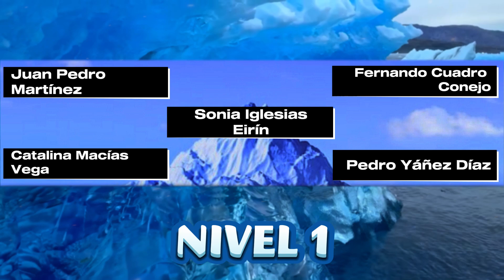CASOS de DESAPARICIONES ocurridas EN ESPAÑA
🔴 Si tienes historias, vivencias o anécdotas paranormales vividas por ti, puedes enviarlas a este correo:
0:00 INTRO
0:38 NIVEL 1
5:59 NIVEL 2
10:33 NIVEL 3
14:25 NIVEL 4
17:33 NIVEL 5